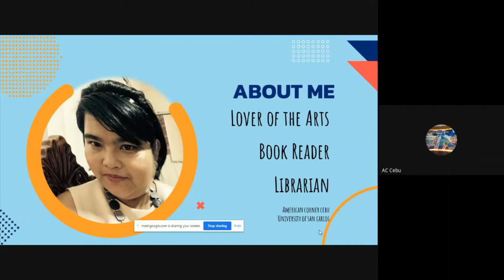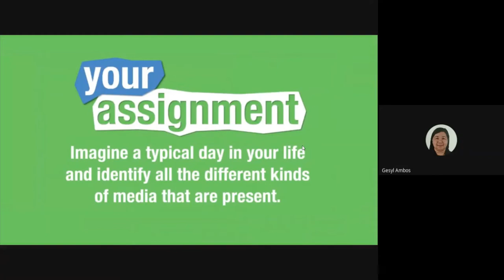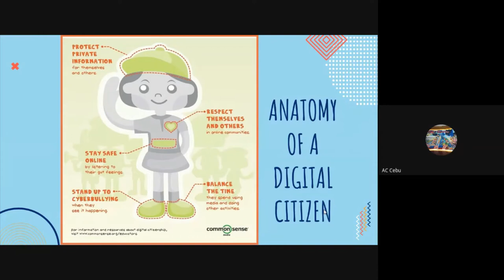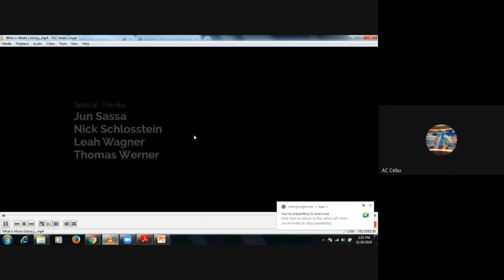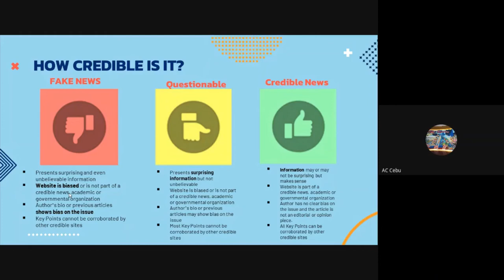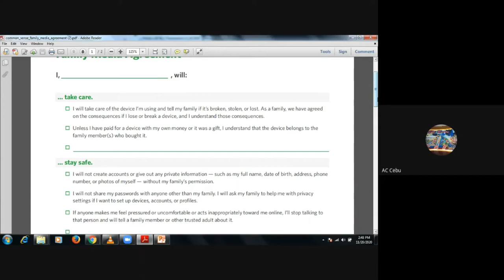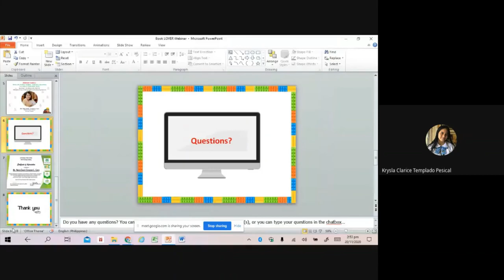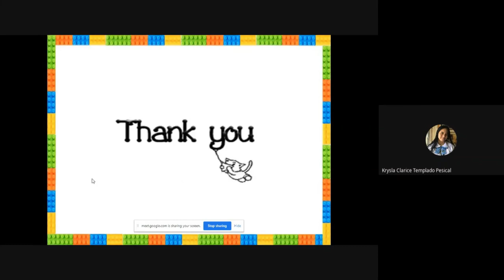LIBRARY AND INFORMATION SERVICES 2020 (JHS)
Theme:
LibREAL: Relate, Engage, Advocate, Lead

Webinar Title: Media LAB (Literacy + Attitude = Behavior)